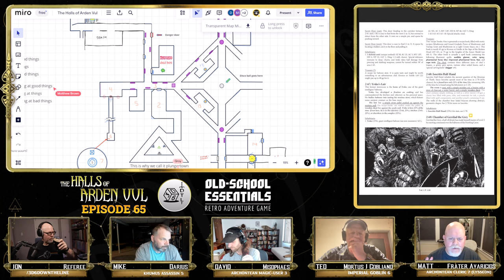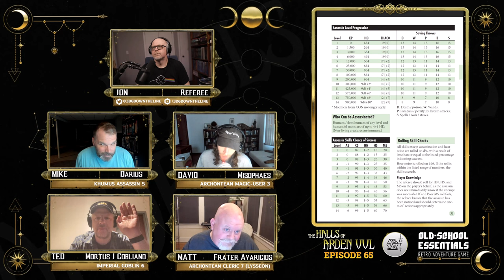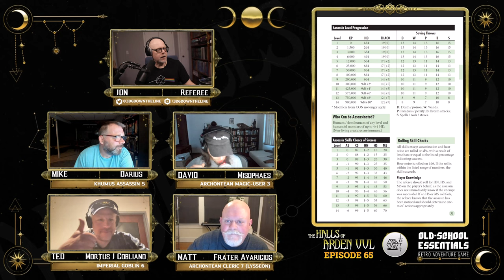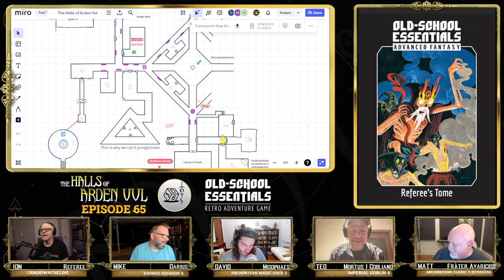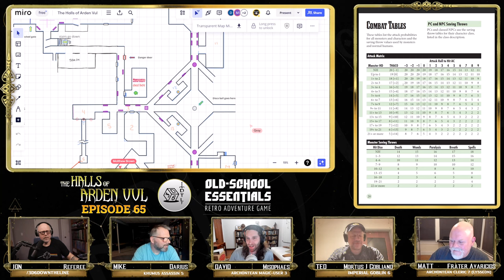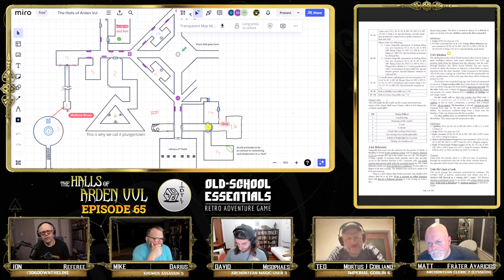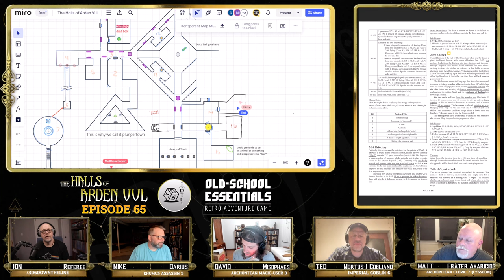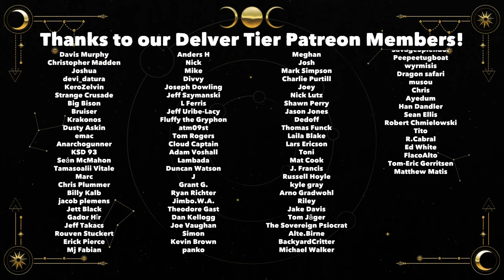The Halls of Arden Vul Ep 65 - Old School Essentials Megadungeon | An Assassination... Attempt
The baboons are alert but unaware of the party's presence, and their tyrannical master is within sight. The plan is working so far. Now's the time for the AV Club to strike swiftly and with extreme prejudice. Will the dice play along?